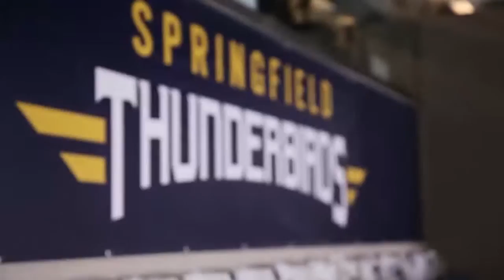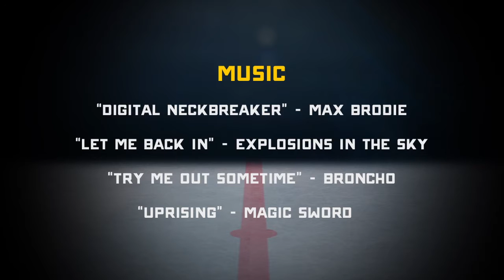Springfield Thunderbirds “The Future” – Episode 2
Springfield Thunderbirds "The Future" Episode 2: Gets Closer